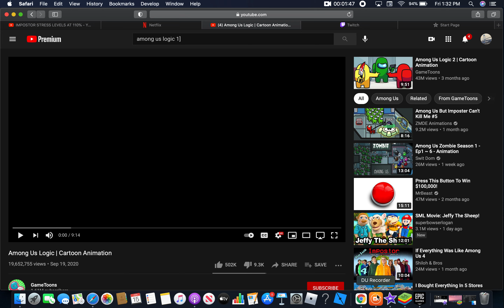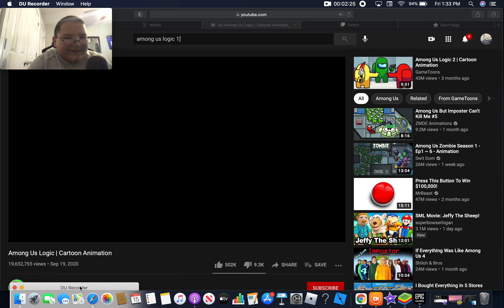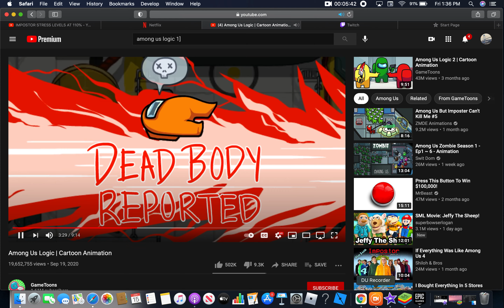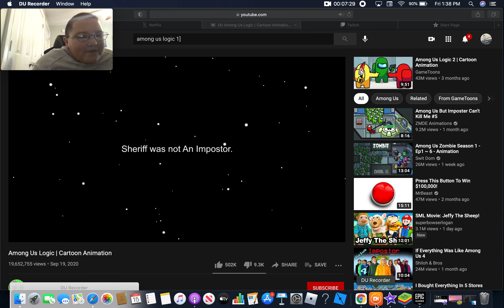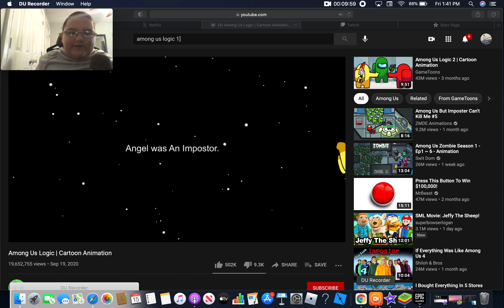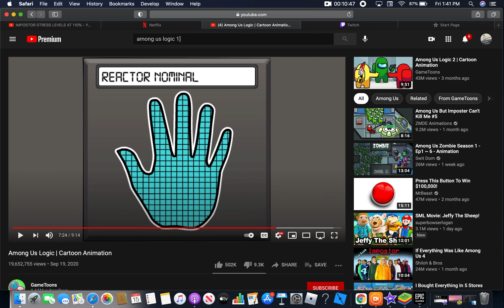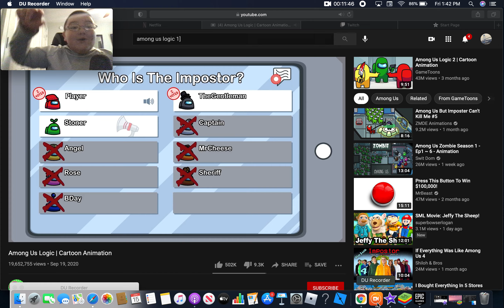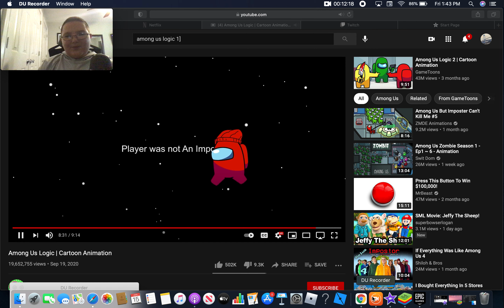AMONG US LOGIC PART 1, reaction